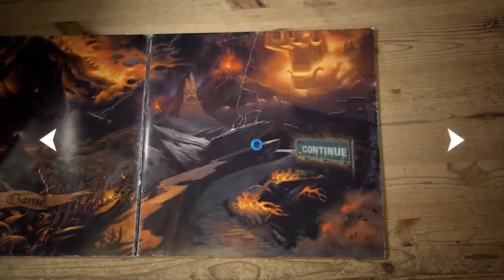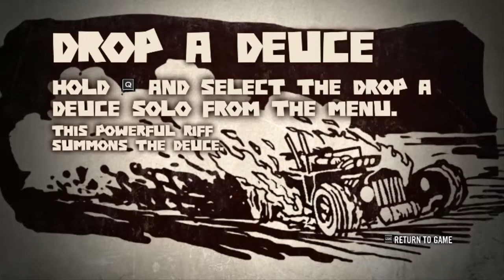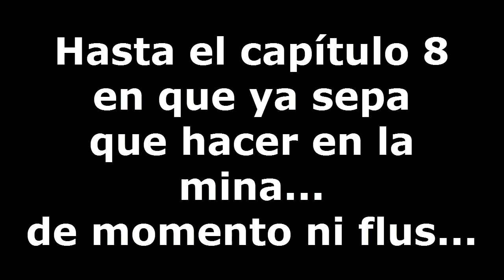BRUTAL LEGEND : CAPÍTULO 7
O DE COMO LLEGAR HASTA LA MINA SUBRREALISTA...